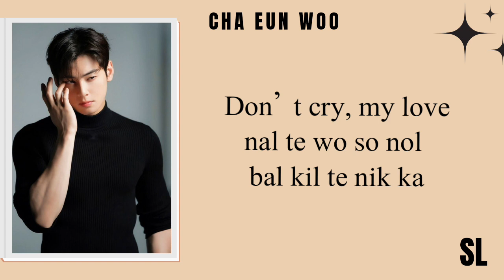Cha Eun Woo - Don't Cry, My Love (Under The Oak Tree Ost) Lyrics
CHAEUNWOO - DON'T CRY, MY LOVE
" UNDER THE OAK TREE OST "